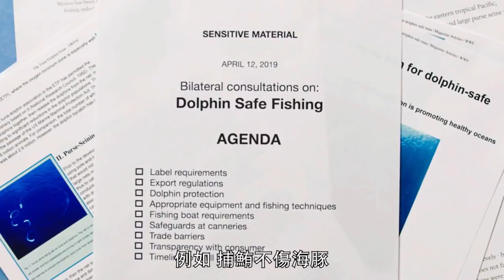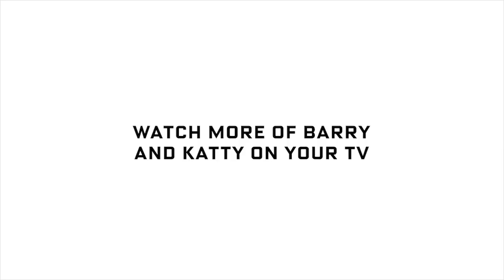連笑話都要翻？ 25年專業口譯員告訴你「口譯」原來是這樣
會議上遇到雙方吵架互罵笨蛋還要照實翻？
每個口譯員還有屬於自己的翻譯筆記？
25年專業口譯員告訴你 「口譯」不是這麼簡單！

【追蹤 VOGUE TAIWAN】
★LINE：VogueTaiwan